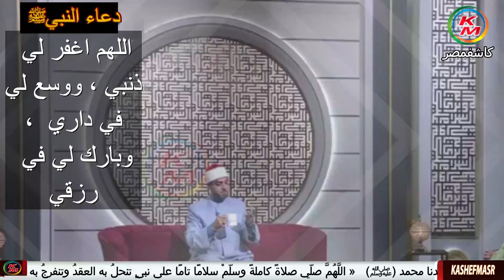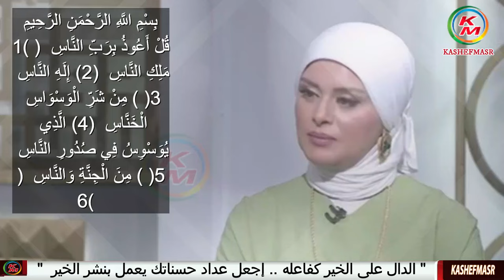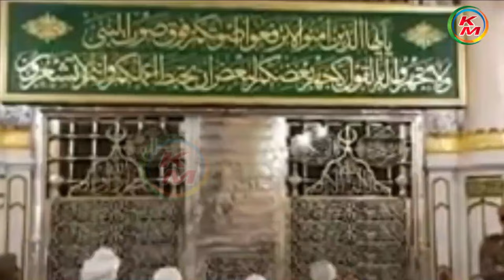الرقية الشرعية الصحيحة على الماء | الدنيا بخير|مع لمياء فهمي والشيخ أحمد علوان| الرقية للشرعية |2024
الرقية الشرعية الصحيحة على الماء | الدنيا بخير|مع لمياء فهمي والشيخ أحمد علوان| الرقية الشرعية|28 يوليو 2024
 تقدم لكم قناة كاشفمصر - kashefmasr هذا الفيديو الذي يحمل عنوان " الرقية الشرعية الصحيحة على الماء  " حلقة اليوم 28 يوليو 2024  " من برنامج "الدنيا بخير"، مع الإعلامية لمياء فهمي ويستضيف الشيخ الدكتور أحمد علوان من علماء الأزهر الشريف " ، حيث يتحدث عن الرقية الشرعية الصحيحة على الماء  .
الرقية الشرعية الصحيحة على الماء
الرقية الشرعية على الماء
الرقيه الشرعيه على الماء
رقية شرعية على الماء
التحصين من الحسد
علاج الحسد
الرقية الشرعية من الحسد
آىات الرقية الشرعية من الحسد
أعراض الحسد
الرقية الشرعية للحسد
الحسد في الرزق
الحسد والحاسدين
تحصين من الحسد
علاج الحسد والعين
الحسد والعين وعلاجهما
الحسد والعين والرقية الشرعية
الحسد والعين الرقية الشرعية
رقية شرعية للعين والحسد
رقية شرعية للحسد والعين
التحصين من الحسد
التحصين من العين والحسد
الرقية الشرعية الصحيحة على الماء حلقة اليوم 28 يوليو 2024 من الدنيا بخير مع لمياء فهمي والشيخ أحمد علوان
Legal Ruqyah on water, today’s episode, July 28, 2024, from the world is fine with Lamia Fahmy and Sheikh Ahmed Alwan
الدنيا بخير الشيخ أحمد علوان
الدنيا بخير مع الشيخ أحمد علوان
الدنيا بخير أحمد علوان
الدنيا بخير لمياء فهمي الحلقة كاملة
الحسد حلقة اليوم 28 يوليو 2024 من الدنيا بخير مع لمياء فهمي والشيخ أحمد علوان
The virtue of Ashura Day, today’s episode, July 28, 2024, from the world is fine with Lamia Fahmy and Sheikh Ahmed Alwan